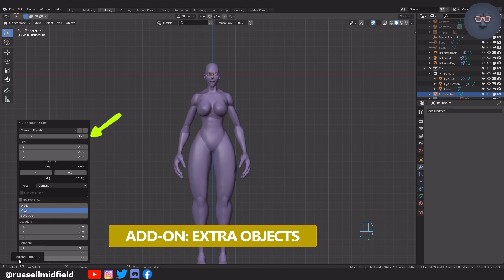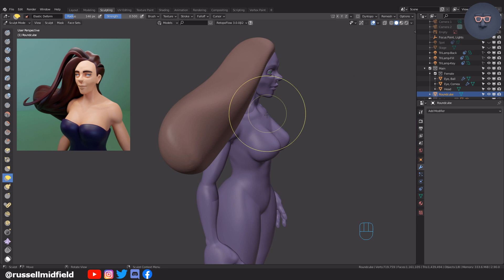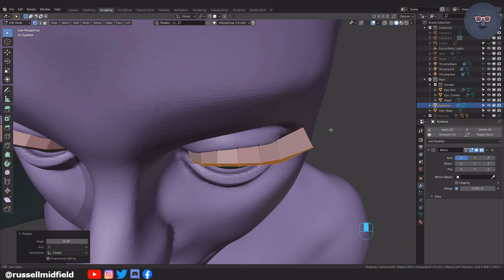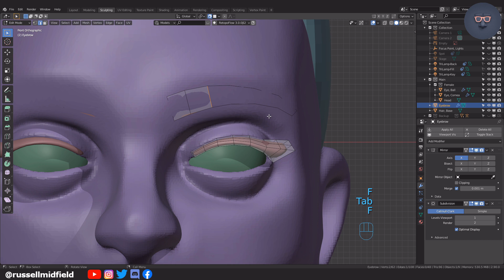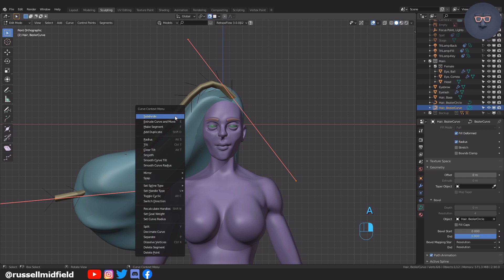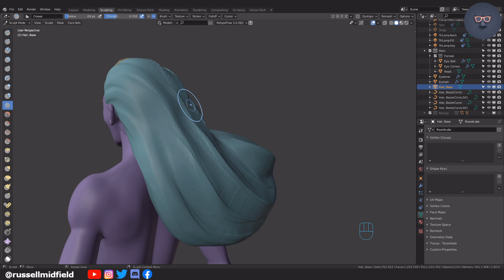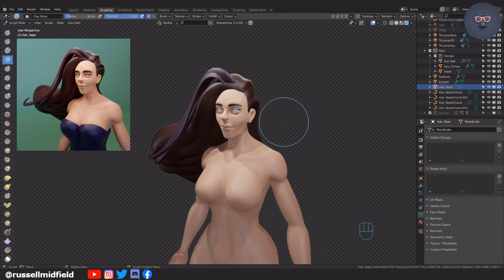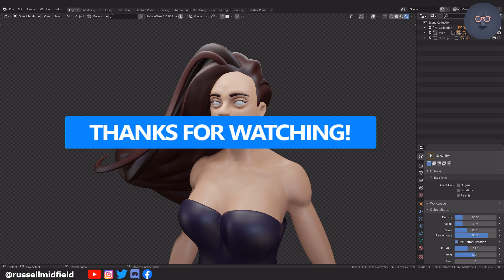Blender 2.9 Tutorial - How to Sculpt Stylized Hair!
A tutorial on how one might sculpt stylized female hair in Blender 2.9.

Chapters
0:01 Introduction
0:28 Shaping the Base Hair Form
4:16 Modeling the Eyebrows & Eyelashes
9:36 Modeling the Hair Strands with Curves
12:59 Sculpting Details into the Base Hair
17:55 Tapering the Hair Strand
18:56 Wrap-up & Next Video